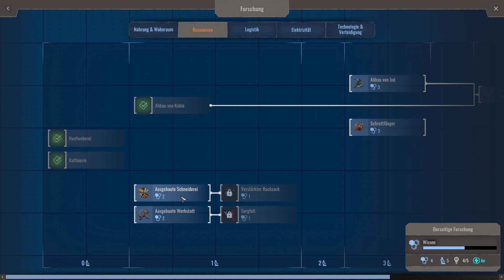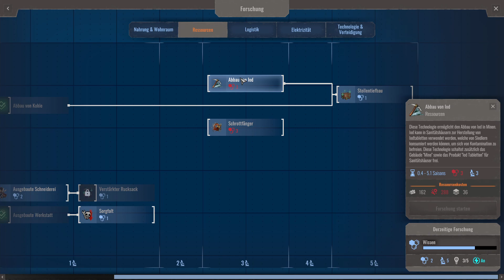Die Händler rasseln einer nachdem andern rein | [S1E13] | ENDZONE - A WORLD APART / DEUTSCH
Im Jahr 2021 stürzte eine globale Umweltkatastrophe die Welt ins Chaos und brachte die Menschheit an den Rand der Auslöschung. Doch einige wenige Menschen konnten in unterirdische Anlagen fliehen, die Endzonen. 150 Jahre später wagt sich die Menschheit wieder an die Oberfläche – unter deinem Kommando! In einer extrem lebensfeindlichen Umgebung voller Radioaktivität, verseuchtem Regen und extremen Klimaschwankungen musst du deine Fähigkeiten als Anführer unter Beweis stellen.
- Steam Beschreibung

ENDZONE - A WORLD APART
Entwickler: Gentlymad Studios
Publisher: Assemble Entertainment, WhisperGames
2021
Kommentiertes Gameplay auf deutsch bzw. bayrisch von Boarischa Bua.